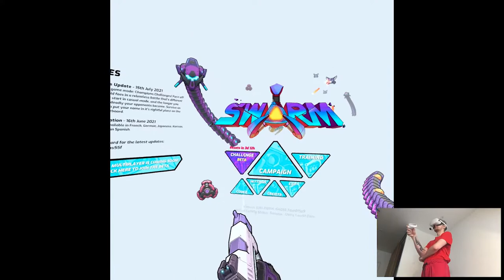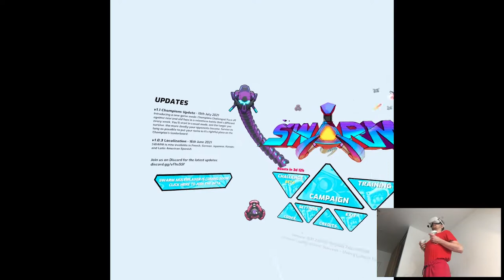CHAMPIONS UPDATE - Swarm | Part 7 Gameplay | Oculus Quest 2 VR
Hi

Doing good, I guess. I'm not sure what's going on, if it's just me putting way too much pressure on myself or something else, I suppose finishing this week fast and finally starting my vacation will do me a favor and clear my head from that. Seems like we have three releases scheduled for tomorrow, not sure if anything playthrough worthy but definitely some different stuff that we see recently on the Quest store so, see y'all tomorrow!

Short PC specs:

i9-9900KS
RTX 2080ti
32GB RAM 3200MHz
2TB SAMSUNG 970 EVO PLUS M.2